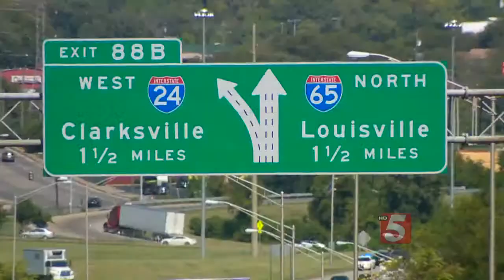Human Trafficking Victim Using The Arts To Raise Awareness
Imagine being kidnapped and forced into a world of prostitution. It's an all too real nightmare for victims of human sex trafficking. On Friday, some students in Nashville heard a first-hand account from a woman who survived it.